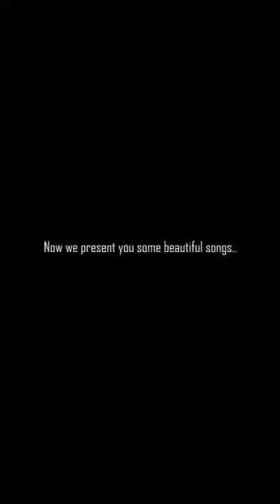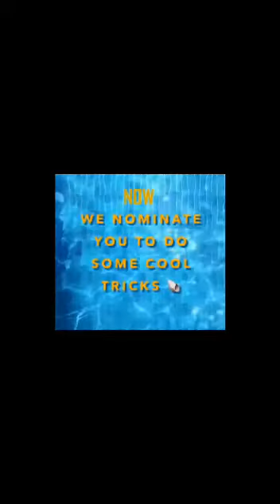Corona ko hai Harana by Jr MTONS